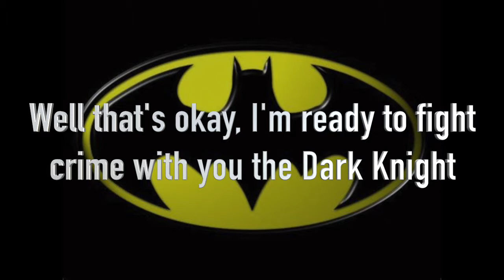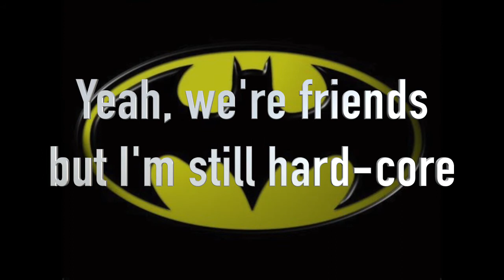The Lego Batman Movie - Friends Are Family (Official lyric video)